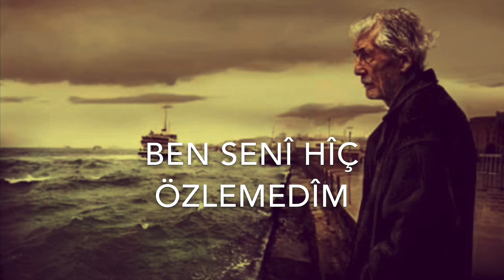Ben Seni Hiç Özlemedim/Yorum:Turgut Karatas/Şiir: Servet Karakus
Ben seni hiç özlemedim !
Sadece yokluğun neşter attı uykularıma.
Damlarken kanı gözlerime,
ben seni ağrıdım.
Uyumak istemiyorum,
Uykularımı hep sen kanat,
Hep sen ağrı ol bana...

Ben seni hiç beklemedim !
Sadece ömrümün geri kalanı ölürken,
Ben seni nefes ettim yıllarıma.
Ölmüşken senden sonra gelecek olanlara
ben sana yaşadım.
Yaşamak istemiyorum başkasını,
Yanımda olmasanda uzağın yeter bana,
Hep sen özlem ol bana...

Ben seni hiç duymadım!
Sadece içimdeki çığlık sağır ederken,
Ben sesini tıkadım kulaklarıma.
Sağır olmuşken tüm seslere,
ben seni sustum.
Duymak istemiyorum,
Sesin olsun hep kulaklarımda,
Hep sen sağır et beni...

Ben seni hiç konuşmadım !
Sadece her gece bir şiir ile
seni fısıldadım kulağına.
Sonra üstünü örttüm tüm yalnızlığının,
üşütmesin seni!
Yüreğindeki aşk'tan
öptüm, acıtmasın seni.
Ve ben sana hiç Aşık olmadım,
Kıyamadım sana "Aşk" olmaya,
Kıyamadım seni sevmeye ...